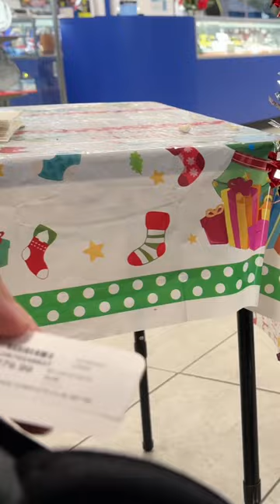PAWN SHOP FIND OF THE YEAR!